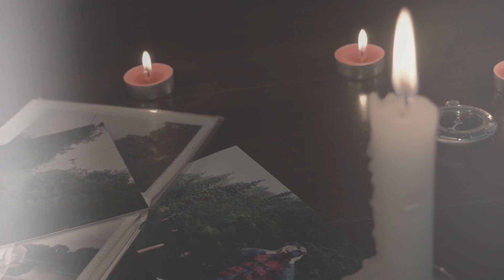CARDONER la dulce muñeca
Tema incluído en el álbum EL ÚLTIMO BAILE, podéis escucharlo en todas la plataformas digitales.
MÚSICA; Joan Cardoner
LETRA; Joan Cardoner